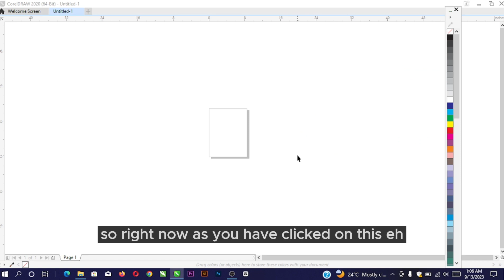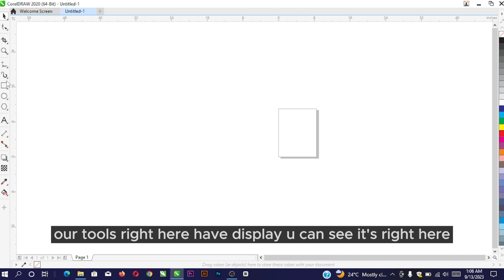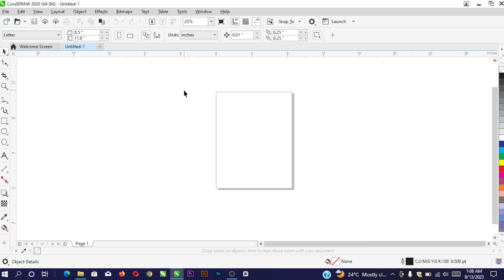Coreldraw Tools Setting - Solving Missing Tools issues - Coreldraw tools reset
Coreldraw tools not showing, how to solve missing tools issues in Coreldraw